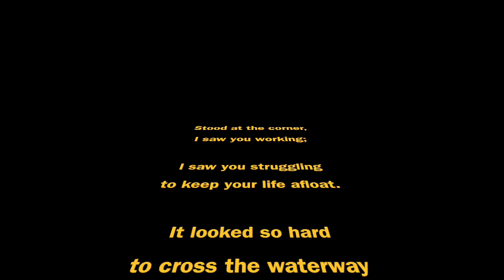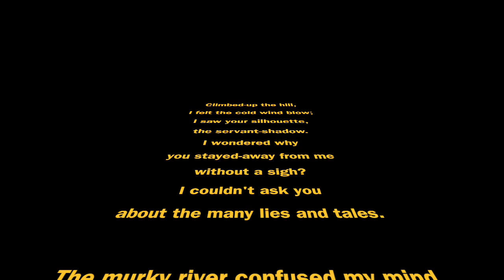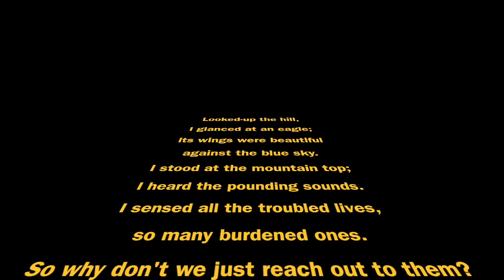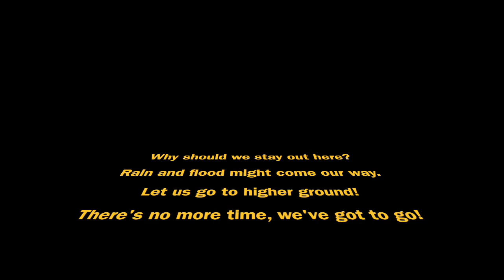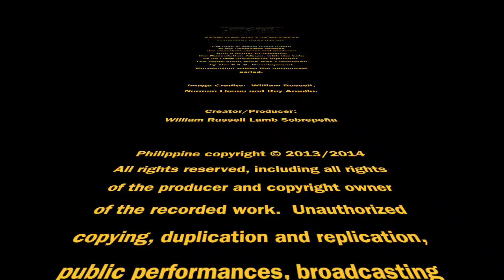It's Our Time – WRE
This video is about It's Our Time – WRE